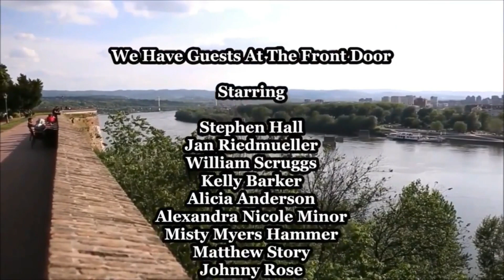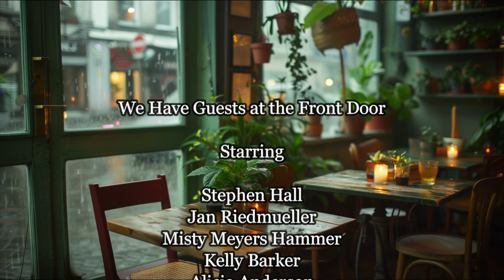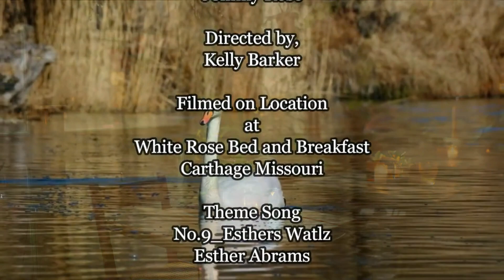We Have Guests at the Front Door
Watch episodes on Geeky Side TV on the ROKU TV Network